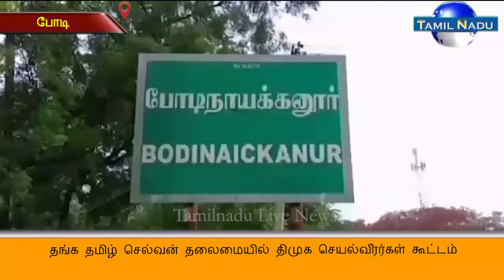தங்க தமிழ் செல்வன் தலைமையில் திமுக செயல்வீரர்கள் கூட்டம்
தேனி மாவட்டம் போடியில் உள்ள வருத்தக சங்க திருமண மண்டபத்தில் திமுக செயல்வீரர்கள் கூட்டம்  நடைபெற்றது இக்கூட்டத்தில் வடக்கு மாவட்ட பொறுப்பாளர் தங்க தமிழ் செல்வன் பேசுகையில் போடி தொகுதியில் அதிகபடியான வாக்காளர் மற்றும் உறுப்பினர்களை சேர்க்க வேண்டும் என்றும் , இதில் எந்த மாவட்டத்திலும் இல்லாத அளவிற்க்கு உறுப்பினர்களை தேனி வடக்கு மாவட்டத்தில் சேர்ப்பவர்க்கு முதல் பரிசு ஒரு பவுன் மோதிரமும் இரண்டாம் பரிசு அரை பவுன் மோதிரமும் முன்றாம் பரிசு பத்தாயிரமும் வழங்குவதாக அறிவித்தார் இதில் கம்பம் செல்வேந்திரன் போடி முன்னாள் சட்டமன்ற உறுப்பினர் S. லட்சுமணன் மற்றும் பெரியகுளம் சட்டமன்ற உறுப்பினர் சரவணகுமார் போடி நகர செயலாளர் மா.வீ செல்வராஜ் உள்ளிட்ட திமுக முக்கிய  பிரமுகர்கள் மற்றும்  கழக உறுப்பினர் பலர் கலந்து கொண்டனர்